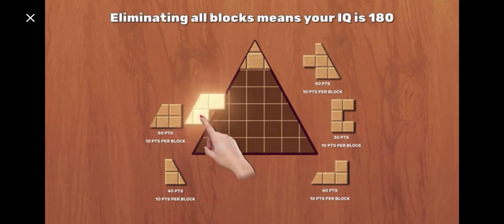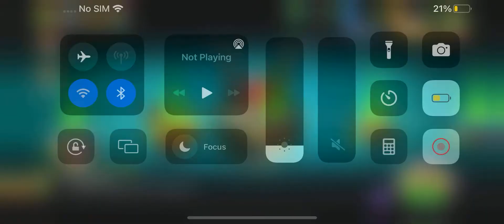Can we BEAT Penny Pursuit under 30 MINUTES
WATCH before U Play